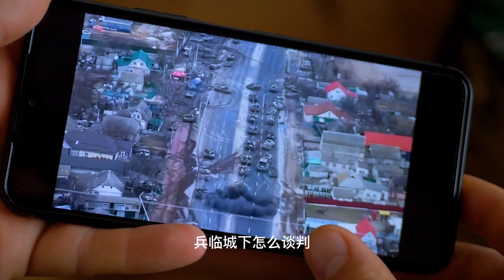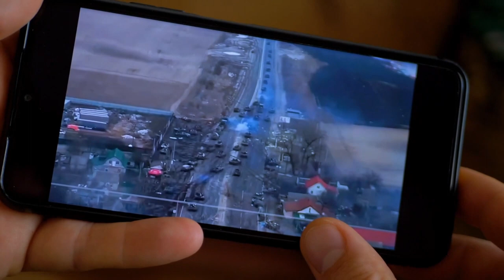吴国光：普京拉住习近平不撒手，习近平同样也不敢撒手｜天下文章（25）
六度世界store front 链接：